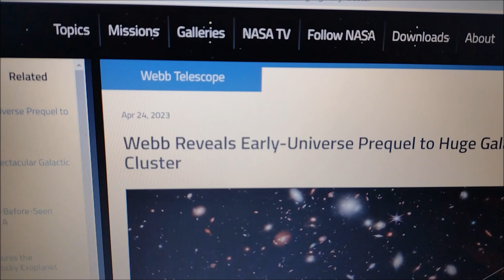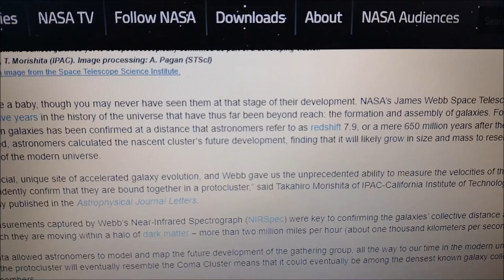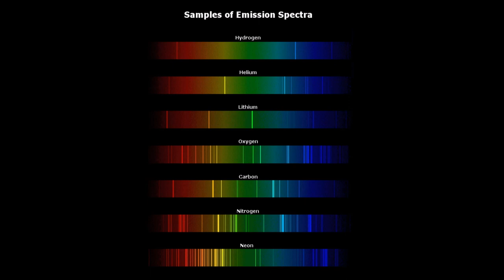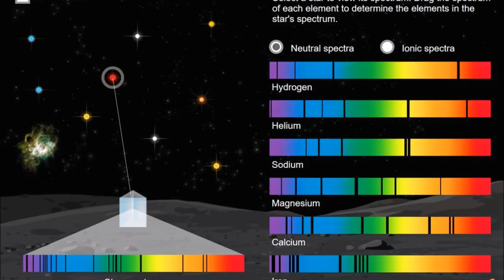The red mad shift, NASA and the last picture from Webb ST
We cannot see the Universe.